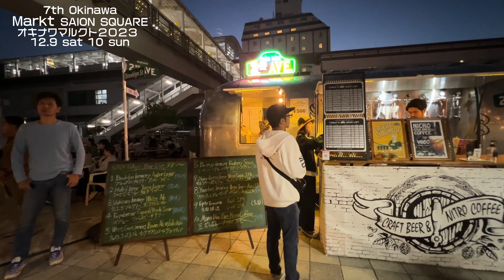７th Okinawa Markt SAION SQUARE オキナワ マルクト２０２３ 南の島の蚤の市 Vol.7 （国際通り安里さいおんスクエア）１２月９日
２０２３年１２月９日から１０日まで国際通り安里さいおんスクエアにて第７回 Okinawa Markt オキナワ マルクト開催。（Dec 9 2023)